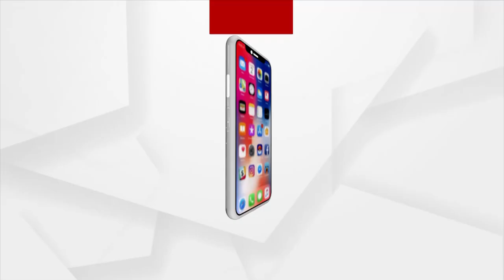Morning Darshan of Lord Jagannath's Dwara Fita Niti, Puri